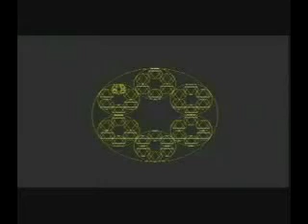Nassim Haramein- Crossing The Event Horizon 2-9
Nassim Haramein has dedicated his life to the study of planetary and hyperdimensional physics, dimensions, unified consciousness or unified field theory , black holes, ancient civilizations and much more. This Lecture is incredible , i highly recommend it along with his other lectures.